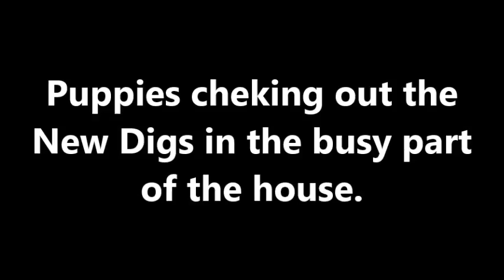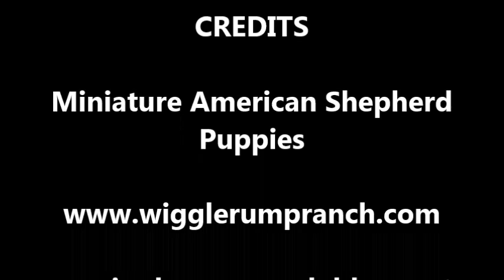New Digs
The puppies enjoyed playing out in the busy part of our home this week.  They are doing fantastic with their potty training.  Play areas will continue expanding from here on out.